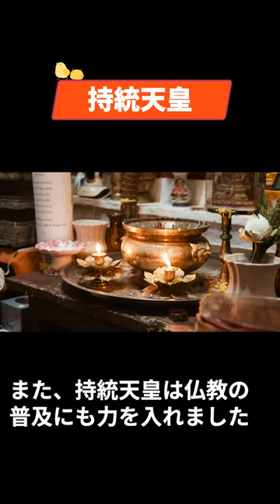[持統天皇] AIで学ぶ日本史